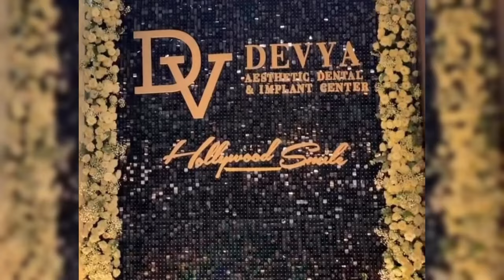SIKAP FUJI BANJIR PUJIAN DARI NETIZEN SAAT BERTEMU THARIQ DAN ALIYAH